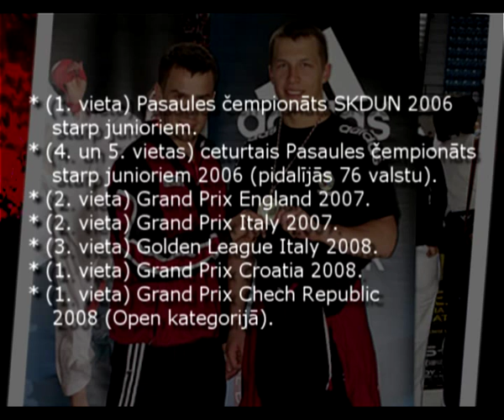BKK - Ruslan Sadikov